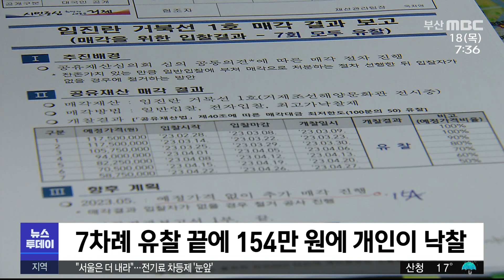16억 들인 짝퉁 거북선 154만원에 팔려(2023-05-18,목/뉴스투데이/부산MBC)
▶경상남도가 원형 그대로 복원한다며 혈세 16억 원을 들여 만든 거북선이 최근 154만원에 낙찰됐습니다. 이 거북선은 건조 당시부터 수입산 목재를 써 짝퉁 거북선이란 오명 속에 제작사 대표가 구속이 됐고 물에 띄울 수 없어 육상에 전시돼 관람용으로 쓰여 왔습니다.